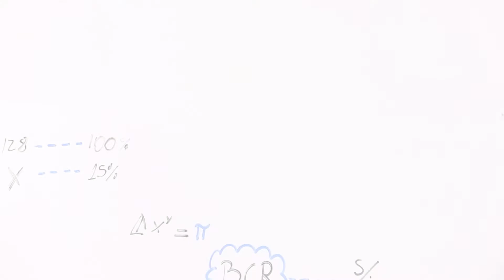'Cuaderno de economía', por Eduardo Recoba #102: Congelación de deudas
Este Congreso la "hizo" de nuevo: no bastó lo de la AFP, colectivos piratas, peajes, golpe contra la SUNEDU; ahora este Legisltativo pícaro quiere atacar al sistema bancario obligándolo a congelar deudas.
Eduardo M. Recoba Martínez te dice porqué ello está mal.